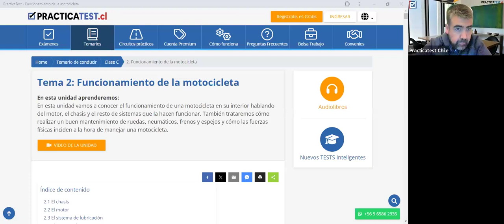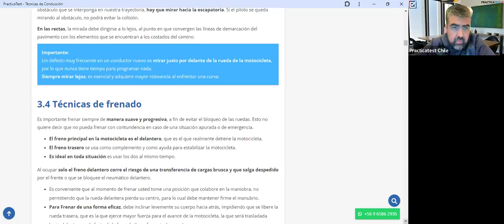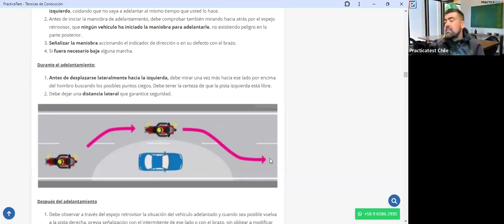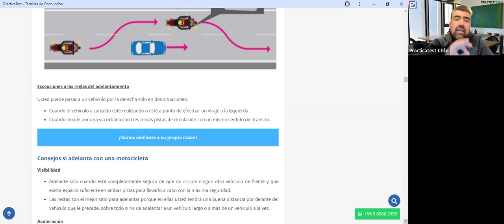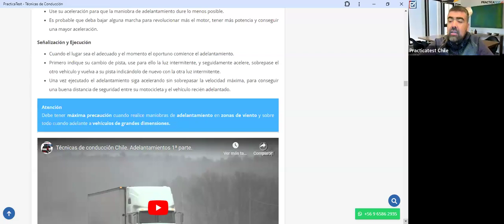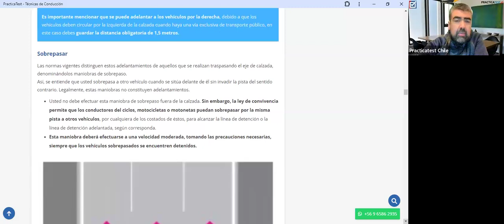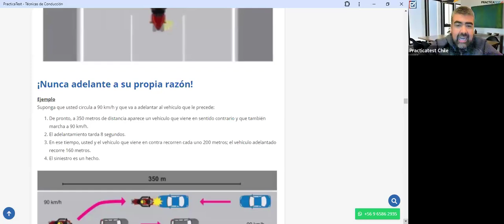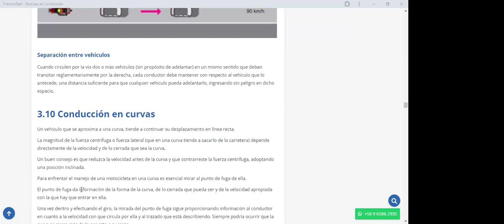350. TEÓRICO CLASE C - Licencia de conducir Chile 2024 - Examen Teórico DE EDUCACION VIAL - CONASET